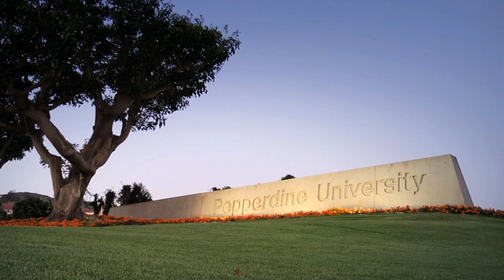Nutritional Science - Seaver College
A brief overview of a student's experience as a Nutritional Science major at Pepperdine University, Seaver College.